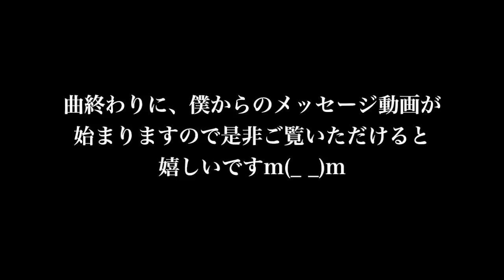【泣ける歌】back number「僕は君の事が好きだけど君は僕を別に好きじゃないみたい」Piano Ver. 歌詞付き フル 高音質（アルバム「シャンデリア」収録曲）by 小寺健太（リリックビデオ）